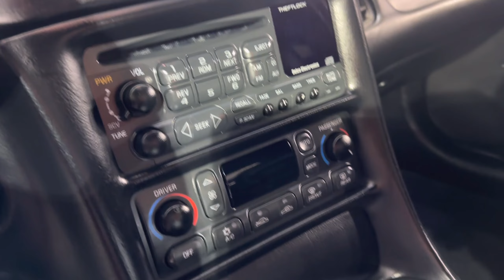Corvette gets a really good detailing!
We did our most popular detailing package on this Corvette Interior detail, Exterior wash, spray wax, plus clean and shine wheels and tires. This package never disappoints! It's not a full buff/polish/wax type of deal but you don't always need all that anyway! Check it out, and I'll pin the best comment!